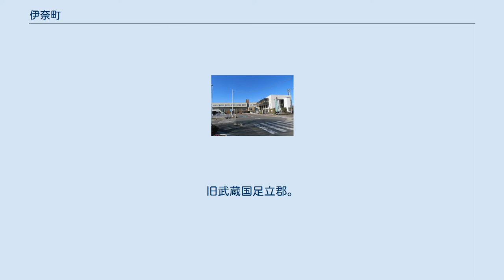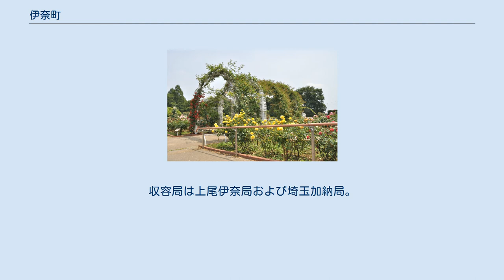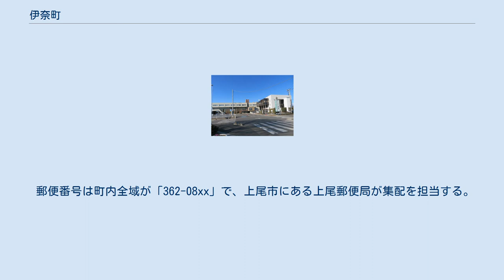伊奈町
伊奈町（いなまち）は、埼玉県の中東部に位置し、北足立郡に属する町。
旧武蔵国足立郡。
 関東平野の中にあり、町域はすべて平地で山がない。
概ね東の境を綾瀬川が、西の境を原市沼川が流れる。
町域の約60%は大宮台地上に位置し、残りは先述の河川沿いの沖積平野である。
町域の最高点は小貝戸地区の19 mで、最低点は綾瀬川と原市沼川の合流点付近の8 m。
直下には中央構造線に関連する綾瀬川断層が存在する。
東北新幹線が町内南・東部を、上越新幹線が中・北部に沿って背骨のように縦貫している。
 昭和中期ごろまでは梨、ぶどうなどを栽培する典型的な農村であったが、1983年の埼玉新都市交通伊奈線（ニューシャトル）の開通を機に土地区画整理事業が展開され、東京都心・さいたま市のベッドタウンとして宅地造成が進んでいる。
2021年8月時点で、国内で9番目に人口の多い町となっている。
 町名は、江戸時代初期の関東郡代で利根川東遷事業を行った伊奈忠次を輩出した伊奈氏の屋敷（小室藩）があったことにちなむ。
 平成25年7月1日現在 市外局番は町内全域「048」。
市内局番が「6XX」「7XX」「8XX」の地域との通話は市内通話料金で利用可能（浦和MA）。
収容局は上尾伊奈局および埼玉加納局。
 郵便番号は町内全域が「362-08xx」で、上尾市にある上尾郵便局が集配を担当する。
 これ以外にも、栄の全域と大字小室の一部はJR宇都宮線蓮田駅が最寄駅となっている。
また、町内を東北新幹線・上越新幹線が通るが、新幹線に駅はない。
 タクシーの営業区域は県南中央交通圏で、川口市・さいたま市・鴻巣市・上尾市・戸田市などと同じエリアとなっている。
 町制施行記念公園のバラ園 町の木モクセイ